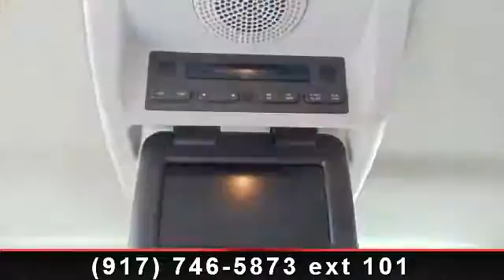2002 Chevrolet Venture - South Shore Auto Sales - Brooklyn,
warner brothers edition   tv/dvd plater   leather   power sliding doors